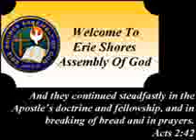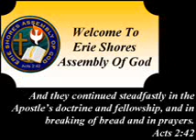2011-01-30-am message_0001.wmv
7 Great Truths To Renew Your Faith
A sermon message from Pastor Harry Hunt.
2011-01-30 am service